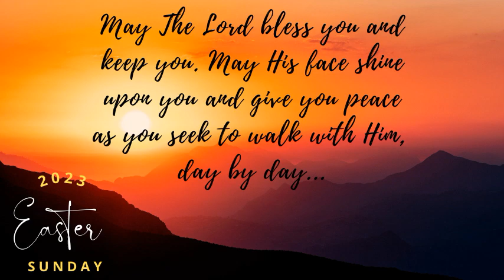2023 Resurrection Sunday | The Resurrection & The Life (4-9-23) | Final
2023 Resurrection Sunday Service
The Resurrection & The Life
Pastor Phil Ballmaier
4-9-23

Pastor Phil shares this years' Resurrection Day message, entitled, "The Resurrection & The Life".  Today we commemorate The Risen Lord on Resurrection Day, but as believers we celebrate The Risen Lord every day.

In John 11, Jesus' friend Lazarus had just died, and Mary and Martha couldn't understand why He allowed it to happen.

We read in John 11:25-26, Jesus' reply: " I am the resurrection and the life. He who believes in Me, though he may die, he shall live.  And whoever lives and believes in Me shall never die. Do you believe this?”

Pastor Phil Ballmaier is the Senior Pastor at Calvary Chapel Elk Grove, a non-denominational fellowship located in the northwest suburbs of Chicago.

Join us for our Livestream on Vimeo, Facebook, our Youtube Channel, on our website and mobile app on the platforms below:

May God bless and keep you, may His face upon upon you and give you peace, as you seek to walk with Him more fully, day by day.

If you'd like to know what it means to be a follower of Jesus, reach out to us at KNOWGOD.CCELKGROVE.ORG  It would be our privilege to speak with you, send you a Bible and help you to begin a relationship with Him!

Access all audio & video series, and watch live on our mobile App!  Just go to the App Store or Google Play and search for "Calvary Chapel Elk Grove". Stay up-to-date and watch or listen while you're on the go!